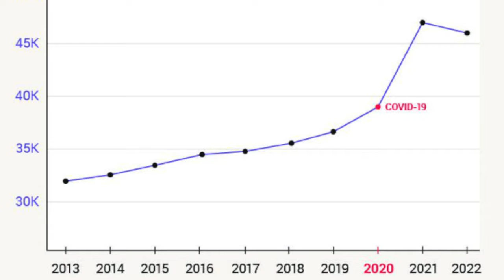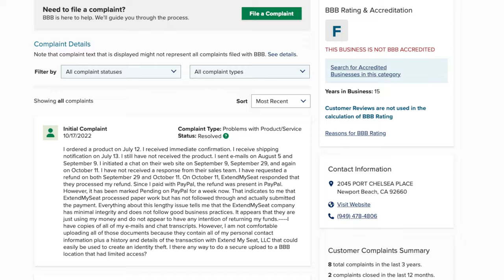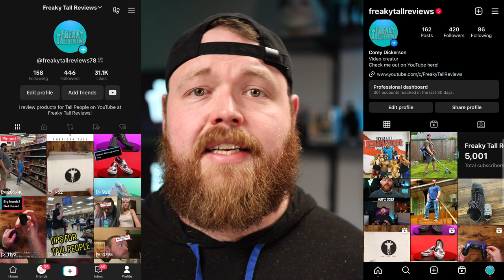Must Have for Tall People? Extendmyseat.com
About:
In this video, Corey discusses a product that is very interesting for tall people. Extendmyseat.com sells car seat brackets that allow you to slide your seat up to 6 inches further away from the steering wheel!

This channel is devoted to reviewing items for big and tall people! I love to watch people review things to make sure they fit with my size, so I want to provide that service.

Size:
6'10"
350lbs

42" Waist
38" Inseam

Gear used to film this video:

Hair Light